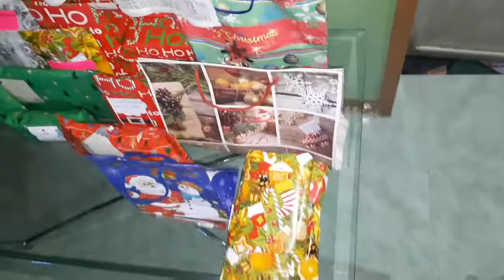CHRISTMAS VLOG Searching for Ms. U😁